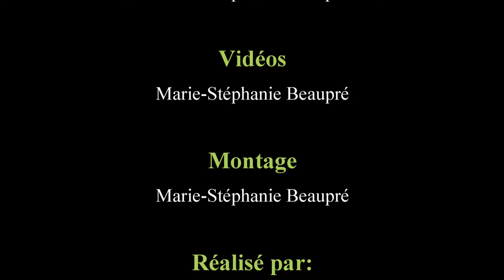Les Tires de Sainte Séraphine 2024, Semi